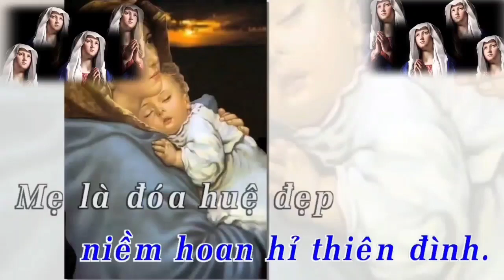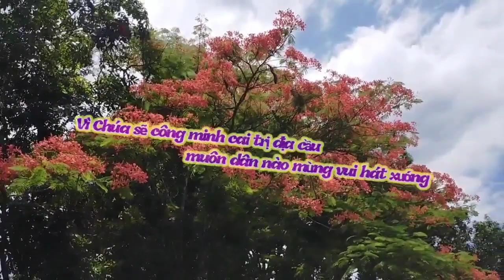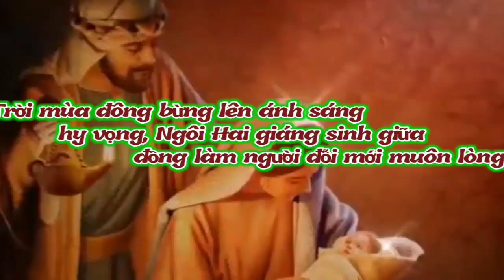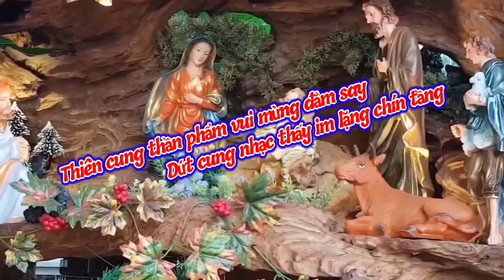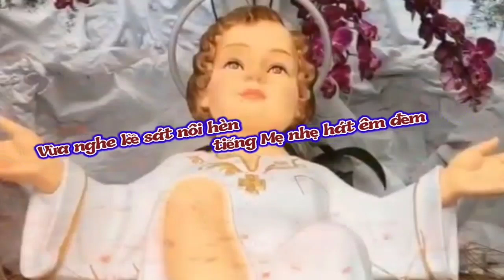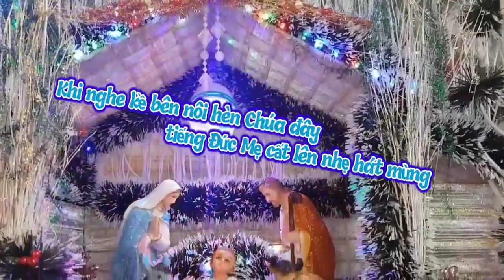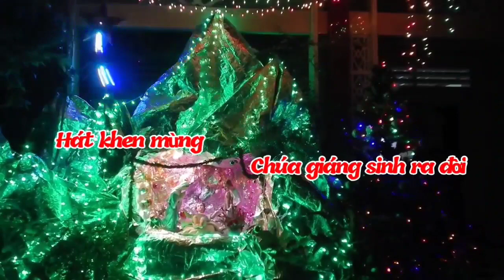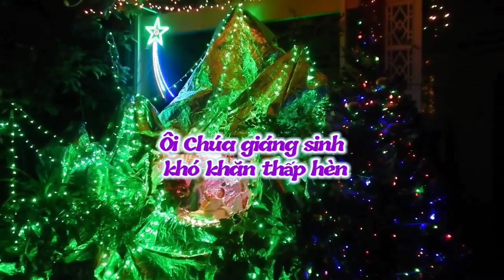(MeTC) Thứ Bảy 31-12-2022 (Chúa Nhật Lễ Buộc, Đức Maria, Mẹ Thiên Chúa